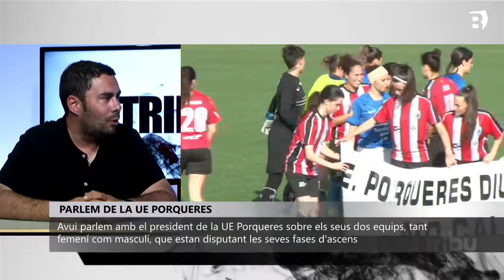La Tribu. Parlem de l'actualitat i el projecte de la UE Porqueres amb Marc Cuadros